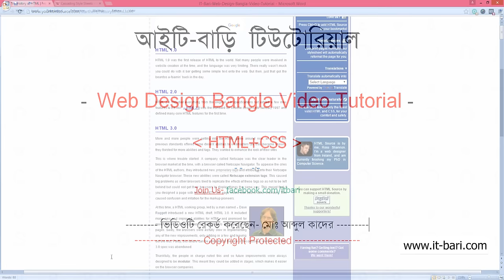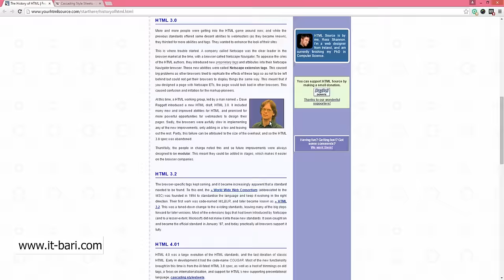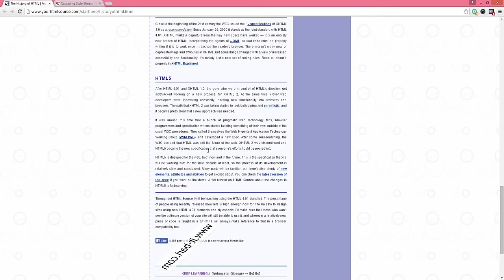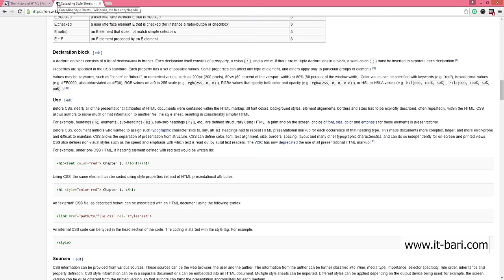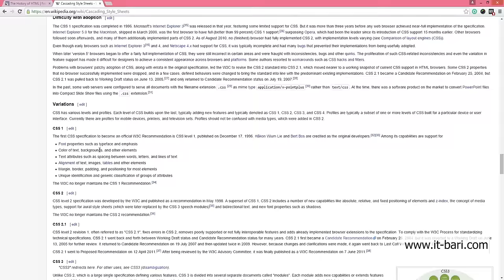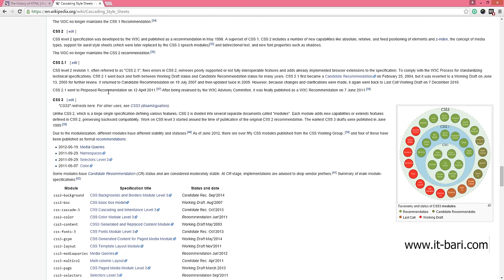Web Design Bangla Tutorial Part-02 | History of HTML and CSS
ওয়েব ডিজাইনে আগ্রহীদের জন্য আইটি বাড়ি নিয়ে এল সম্পূর্ণ বাংলা ভাষায় ওয়েব ডিজাইন শেখার ভিডিও টিউটোরিয়াল। এগুলো দেখে যে কেউই ঘরে বসেই সম্পূর্ণ প্রোফেশনাল মানের ওয়েব ডিজাইনিং শিখতে পারবেন। ভিডিও গুলোর কোয়ালিটি যাচাইয়ের স্বার্থে আমাদের এই পূর্ণাঙ্গ বাংলা ভিডিও টিউটোরিয়াল এর প্রথম ২০ টি ভিডিও ধারাবাহিকভাবে ইউটিউবে আপলোড করা হল। এটি হচ্ছে সেই প্রথম ২০ টি ভিডিওর একটি। ভিডিওটি শুরু থেকে শেষ পর্যন্ত দেখলেই আশা করি বুঝতে পারবেন “আইটি বাড়ি” এর কোয়ালিটি সম্পর্কে।

এই ফুল ওয়েব ডিজাইন প্যাকটি ডিভিডি আকারে অর্ডার করতে এই লিঙ্ক ক্লিক করুন